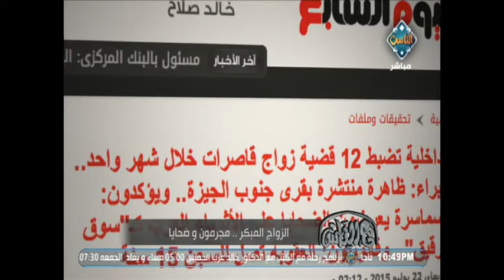الزواج المبكر .. مجرمون وضحايا | مع الناس